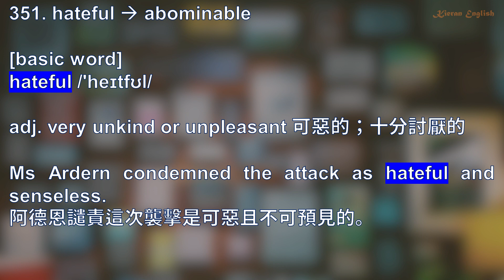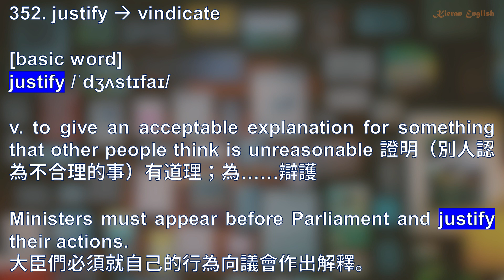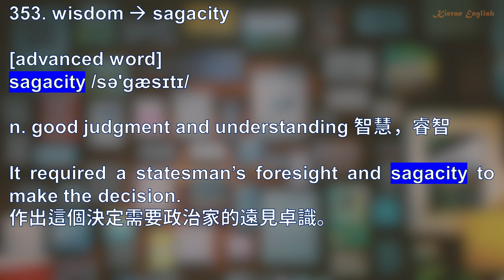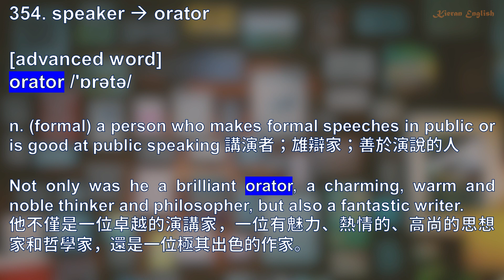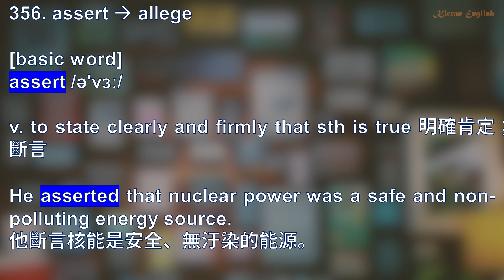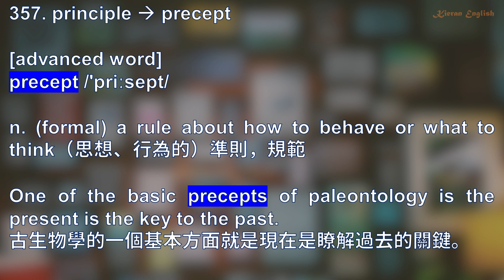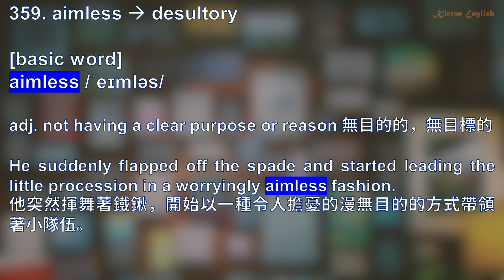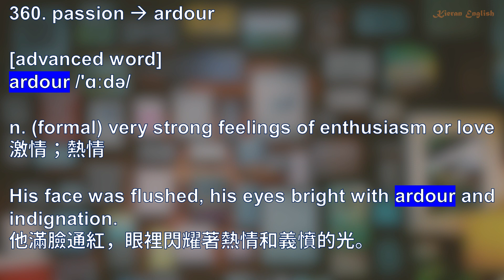Advanced Synonyms of 1000 Basic Words 351-360 | 1000基礎詞的高級同義詞 351-360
1000基礎詞的高級同義詞 351-360
1. 精心講解1000個英語基本詞匯的高級同義詞
2. 因為1個基礎詞可能會有多個高級同義詞，所以高級同義詞的數量大於1000
3. 每個基本詞和高級同義詞的講解包括：單詞發音、單詞拼寫、單詞詞性、單詞詞義的英語解釋和漢語解釋，以及單詞的英語例句和例句的漢語含義
4. 基礎詞針對基礎水平和中級水平的英語詞匯學習，匹配劍橋英語五級水平測試中的KET、PET、FCE，多鄰國（Duolingo）B2水平以下（含B2），SSAT，以及國內的中考英語、高考英語的詞匯要求
5. 高級同義詞針對中級水平和高級水平的英語詞匯學習，匹配劍橋英語五級水平測試中的CEA、CPE，多鄰國（Duolingo）C1水平以上（含C1），雅思，托福，SAT，GRE，GMAT的詞匯要求
日積月累，為君助力。
คำพ้องขั้นสูง 1,000 คำพื้นฐาน 351-360
1. อธิบายคำพ้องความหมายขั้นสูงของคำศัพท์ภาษาอังกฤษพื้นฐาน 1,000 คำอย่างระมัดระวัง
2. เนื่องจากคำพื้นฐานหนึ่งคำอาจมีคำพ้องความหมายขั้นสูงหลายคำ จำนวนคำพ้องความหมายขั้นสูงจึงมากกว่า 1,000
3. คำอธิบายของคำพื้นฐานแต่ละคำและคำพ้องความหมายขั้นสูงประกอบด้วย: การออกเสียงคำ การสะกดคำ ส่วนของคำพูด ความหมายของคำในภาษาอังกฤษและภาษาจีน ตลอดจนตัวอย่างประโยคภาษาอังกฤษและความหมายของคำภาษาจีน
4. คำศัพท์พื้นฐานมุ่งเป้าไปที่คำศัพท์ภาษาอังกฤษในระดับพื้นฐานและระดับกลาง เหมาะสำหรับข้อกำหนดด้านคำศัพท์ของ KET, PET, FCE ในการทดสอบ Cambridge English Level 5, Duolingo ต่ำกว่าระดับ B2 (รวม B2) และ SSAT
5. คำพ้องความหมายขั้นสูงมุ่งเป้าไปที่คำศัพท์ภาษาอังกฤษในระดับกลางและระดับสูง เหมาะสำหรับข้อกำหนดด้านคำศัพท์ของ CEA, CPE ใน Cambridge CET-5, ระดับ Duolingo C1 หรือสูงกว่า (รวมถึง C1), IELTS, TOEFL, SAT, GRE และ GMAT
Advanced Synonyms of 1,000 Basic Words 351-360
1. Carefully explain the advanced synonyms of 1000 basic English words
2. Because one basic word may have multiple advanced synonyms, the number of advanced synonyms is greater than 1000
3. The explanation of each basic word and its advanced synonyms includes: word pronunciation, word spelling, word part of speech, word meaning in English and Chinese, as well as English example sentences and Chinese meaning of words
4. Basic words are aimed at English vocabulary at basic and intermediate levels, suitable for the vocabulary requirements of KET, PET, FCE in Cambridge English Level 5 Test, Duolingo below B2 level (including B2), and SSAT
5. Advanced synonyms are aimed at English vocabulary at intermediate and advanced levels, suitable for the vocabulary requirements of CEA, CPE in Cambridge CET-5, Duolingo C1 level or above (including C1), IELTS, TOEFL, SAT, GRE, and GMAT